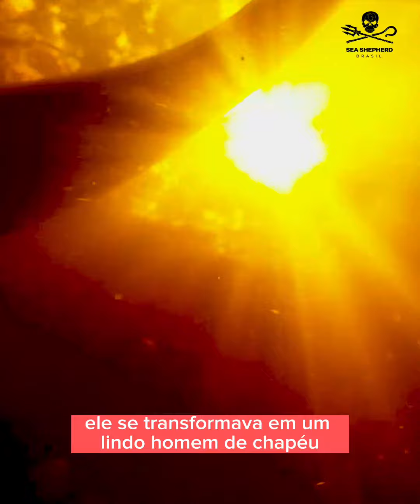NÃO DEIXE O BOTO VIRAR LENDA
CONTRIBUA JÁ PARA A PROTEÇÃO DOS BOTOS DA AMAZÔNIA.

Cerca de 1.500 botos amazônicos são mortos todo ano para serem usados como isca para a pesca de piracatinga, mesmo com essa pesca sendo ilegal no Brasil. Se nada for feito, a estimativa é de que esta espécie desapareça do planeta em apenas algumas décadas.

A moratória que proíbe a pesca e o comércio da piracatinga irá vencer em 2 de julho de 2023. Participe de nossa petição e junte-se à nossa luta para exigir ao Ministério da Pesca e Ministério do Meio Ambiente uma moratória permanente de proibição desta prática que hoje coloca os botos em risco.

A Sea Shepherd Brasil, influenciadores e outras organizações sociais e privadas se unem no movimento para o brasileiro exigir a permanência da moratória da piracatinga. Todos estão convidados!

A petição está disponível desde já para quem deseja contribuir com a permanência desta proibição

Você também pode contribuir diretamente para que a Sea Shepherd Brasil possa continuar a pesquisa de conservação dos botos na Amazônia, tornando-se um doador mensal.